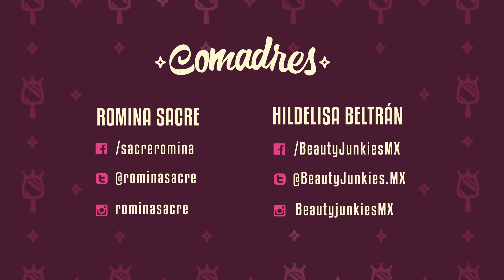Comadres Episodio 12 - Belleza real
¿Para ti qué es la belleza real y auténtica? En este episodio Romina Sacre​ e Hildelisa Beltrán​ discuten sus diferentes puntos de vista.

Sigue nuestras redes: @beautyjunkiesmx